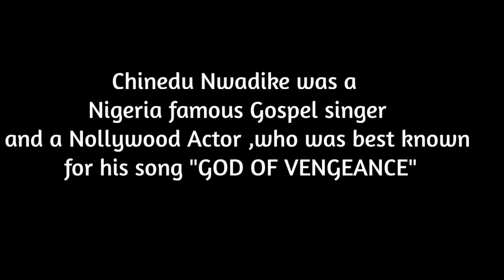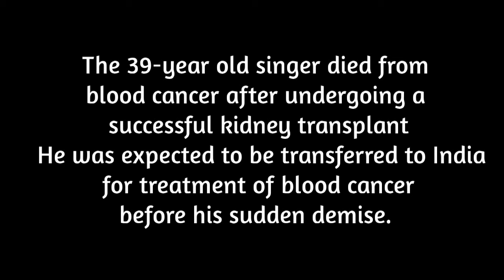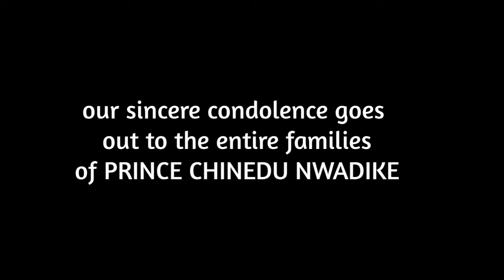OPEN CASKET: Fans gathered to pay their last respect to Prince Chinedu Nwadike